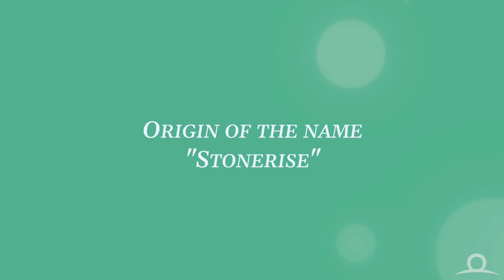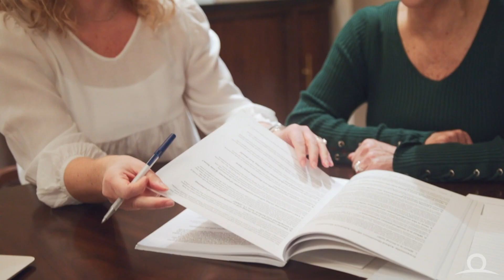Our History & Journey to Today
Stonerise CEO, Larry Pack discusses the history of Stonerise and how it was founded on the idea of doing things differently.